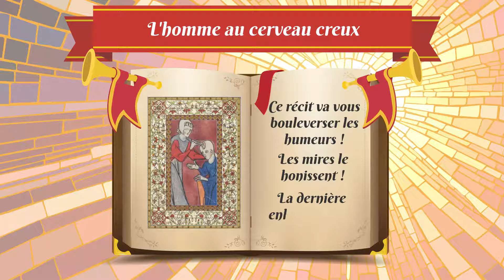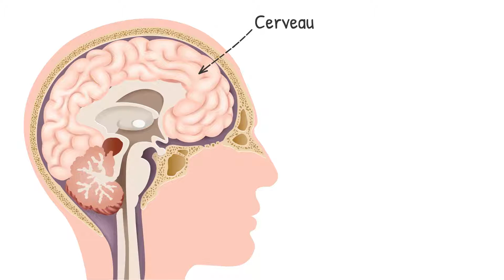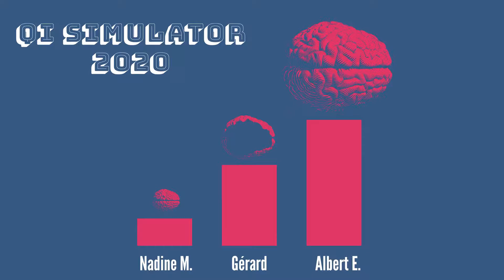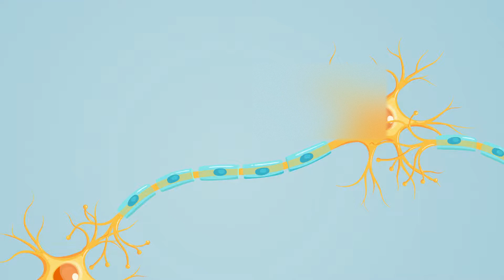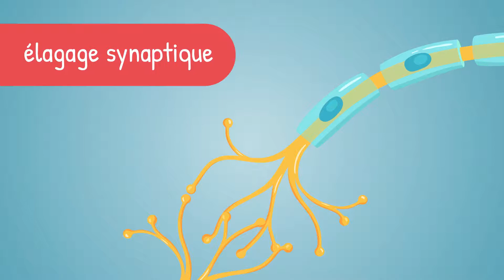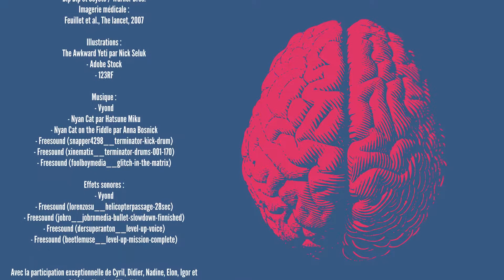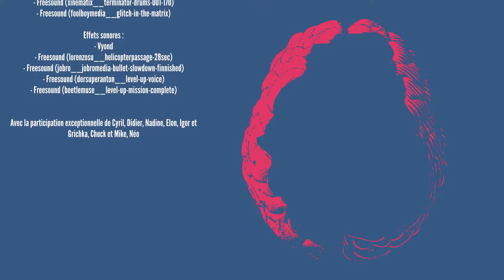L'homme au cerveau creux 🧠: la plasticité cérébrale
Découvrez l'étrange histoire de Gérard, l'homme au cerveau creux. Un peu comme un Kinder, son crâne réservait une surprise de taille : il est presque entièrement vide ! Comment a t-il pu mener une vie normale ? Faut-il faire passer un scanner à Didier R ? C'est le sujet de cette vidéo, où l'on parle de neurologie, de plasticité cérébrale, de neurones et d'élagage. Feat Cyril, Elon et bien d'autres !

ERRATUM : le cerveau adulte compte bien 100 milliards de neurones, et non 100 000 milliards !

Vous aimeriez voir davantage de vidéos comme celle-ci ? Soutenez-nous sur Tipeee 💰

Vous aimeriez faire une vidéo avec nous ? Ou voir votre avatar dans la prochaine vidéo ? Envoyez-nous un petit message :)

Une vidéo de @smartereveryday qui montre à quel point les enfants apprennent plus vite que les adultes 🎥